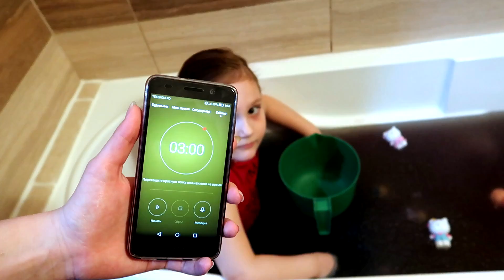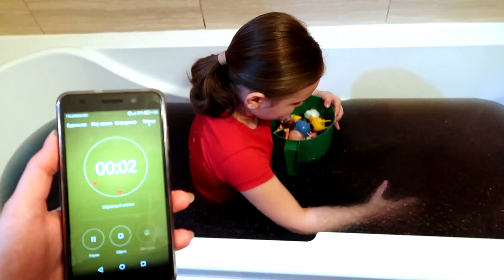CHALLENGE cu MULTE JUCARII Ce a ascuns MAMI?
Betty participa la o provocare noua cu multe jucarii. Mama a ascuns Multe jucarii iar Betty trebuie sa le gaseasca. Video pentru copii!